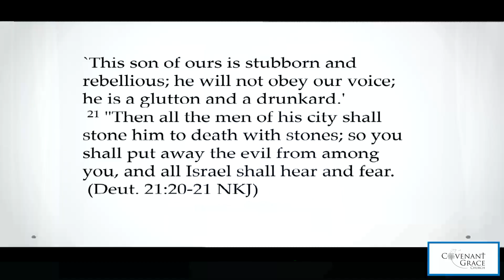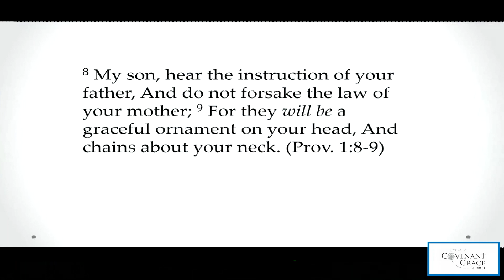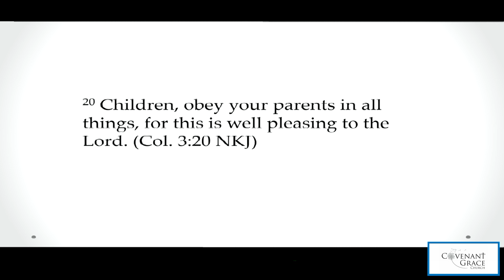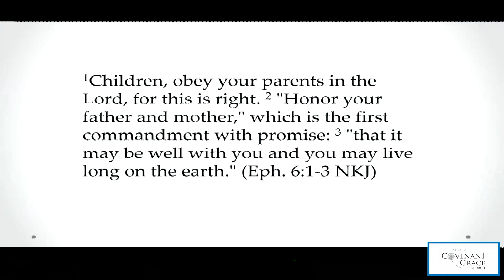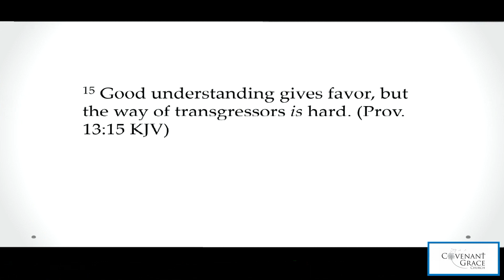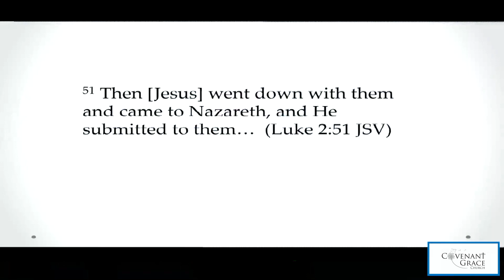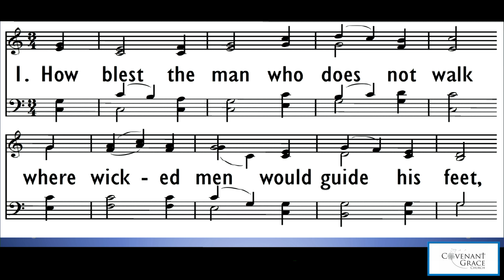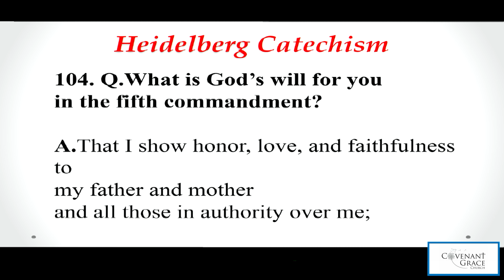The Bridge Commandment